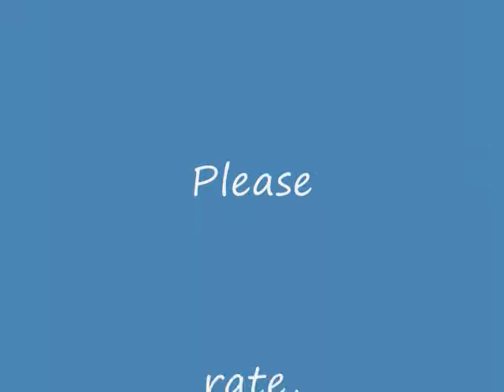Lego WW2 Short 2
my second lego ww2 short made in 20 minutes hope you like it